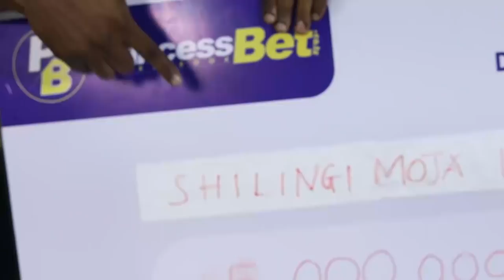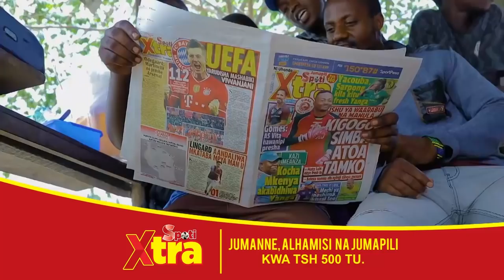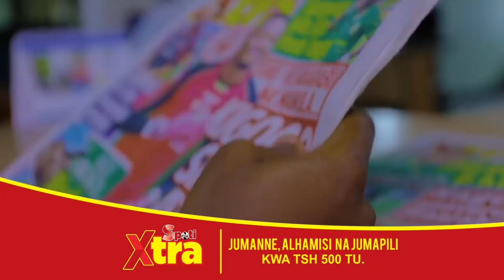BONDIA MTANZANIA BRUNO ASHINDA UBINGWA WA IBF na IBO AUSTRIA